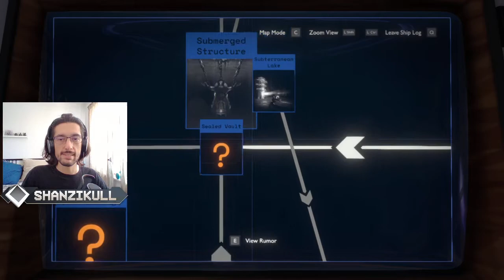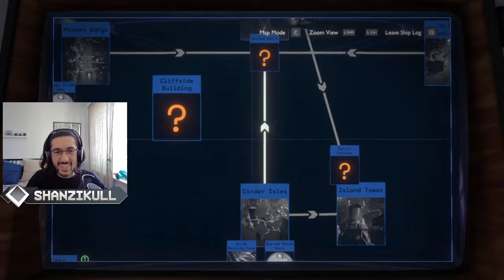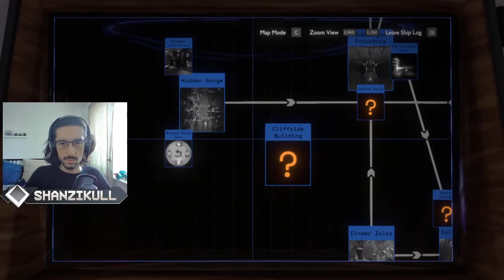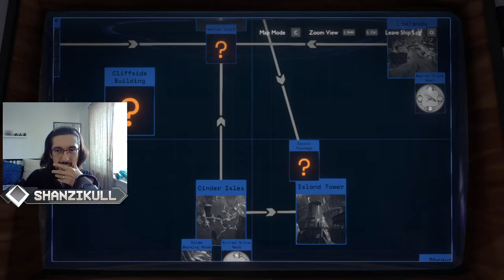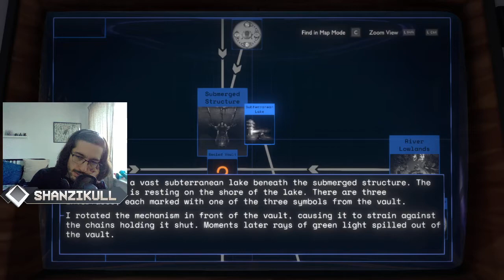[STREAM ARCHIVE] echoes of the eye pt 2